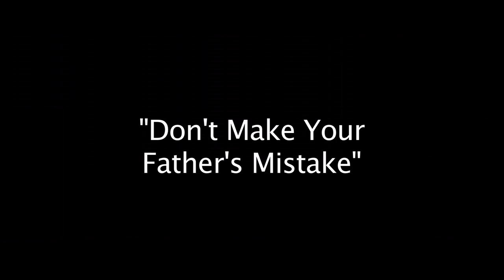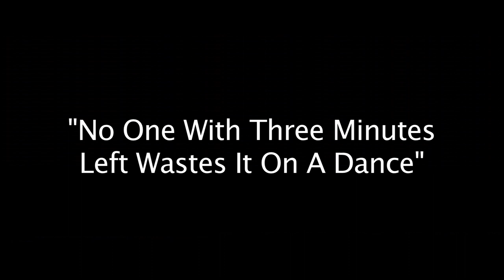IN TIME - Deleted Scenes with Justin Timberlake, Amanda Seyfried, Cillian Murphy and Olivia Wilde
Check out these intriguing deleted scenes from the sci-fi thriller "In Time" (2011)! Dive deeper into the captivating world where time is the ultimate currency as we explore the scenes that didn't make the final cut. Witness extended character interactions, unseen plot twists, and additional moments that provide fresh insights into the movie's gripping narrative. Don't miss this exclusive glimpse into the hidden corners of "In Time." Grab your popcorn and join us for an exciting journey behind the scenes!